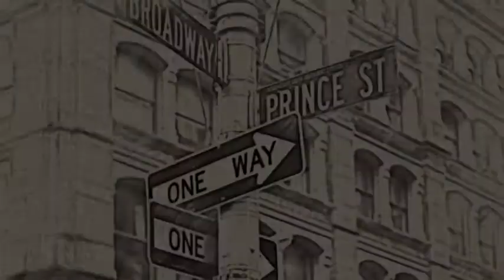PROGRAMA DO DIA 25/06/17